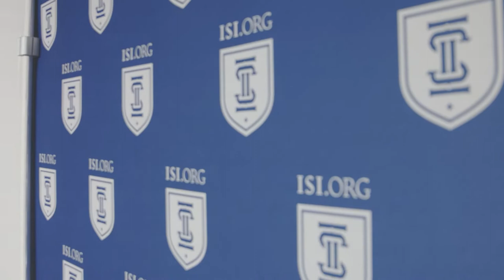Phillip Blond – “Red Toryism for America”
Phillip Blond was a keynote speaker at ISI American Economic Forum. He delivered a keynote address title: “Red Toryism for America”

The Intercollegiate Studies Institute is dedicated to educating the next generation of great Americans.